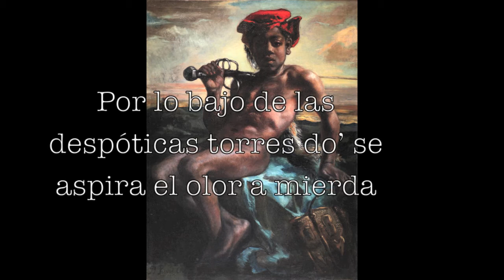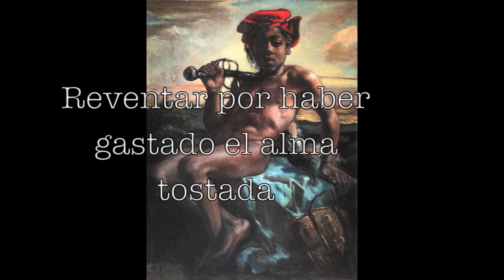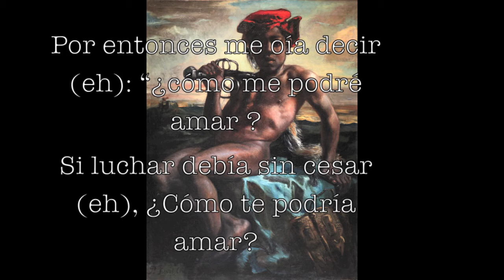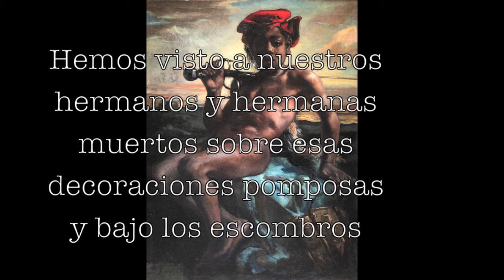le jeune noir à l'epée en español Abd Al Malik lyrics paroles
Negus: *así se designaba antiguamente a los emperadoes en Etiopía.

NO ME PERTENECEN LOS DERECHOS DE AUTOR NI DE LA MUSICA NI DE LA IMAGEN NI DE LA LETRA, SOLO PROPONGO ESTA TRADUCCIÓN PARA LA CANCION LE JEUNE NOIR A L'EPEE DE ABD AL MALIK